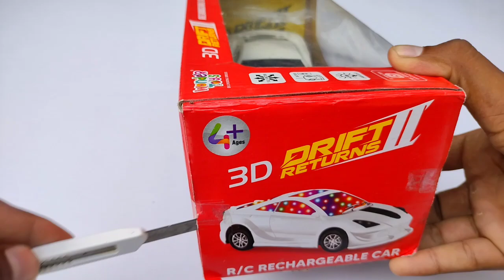Radio Control Airoplane and Radio Control Helicopter | Airbus A380 | rc car #43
Remote Car
aeroplane
Airbus A380
part-43